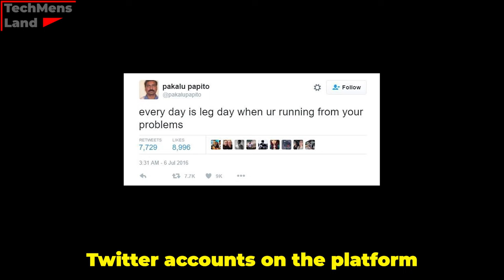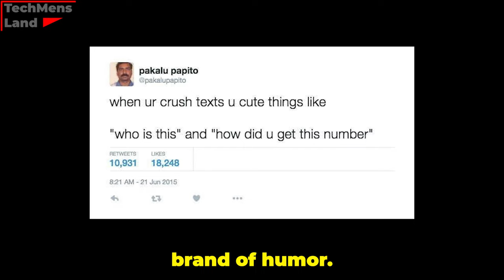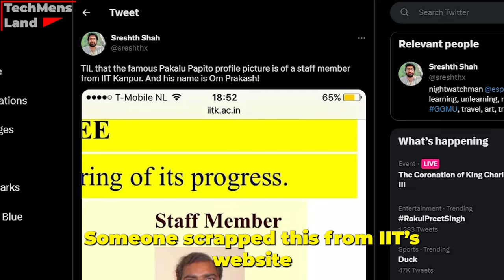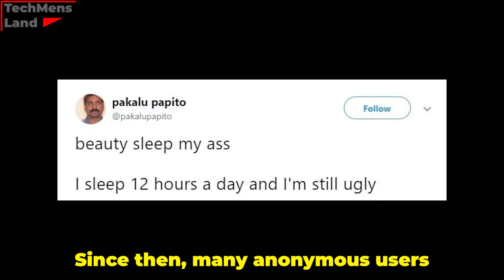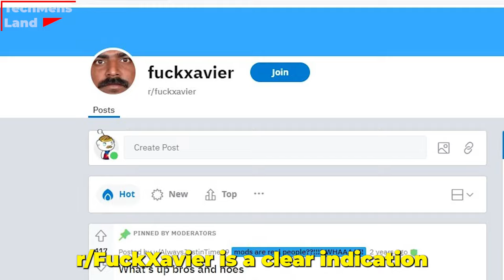The Real Person Behind Xavier/Pakalu Papito | Who Is Xavier?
Discover the legacy of Pakalu Papito. About his rise to fame, the impact he had on online comedy, and the controversy surrounding Xavier, an anonymous user who created accounts using Pakalu Papito's name and profile picture. Join us for a fascinating look into the world of Pakalu Papito and the enduring power of his comedy.